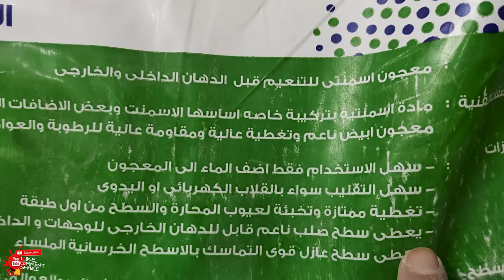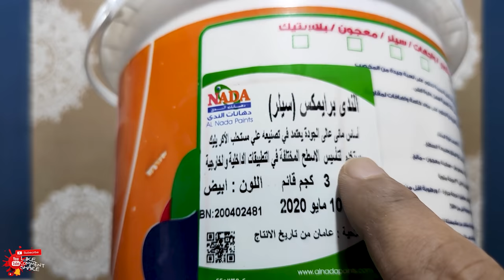أسلوب ابداعي لعمل ديكور نحاسي انتيكا بارز ( الشلن ) .. لمحبي الديكورات الكلاسيكيه العتيقه 🏰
طريقه سهله لعمل ديكور حوائط  فاخر وكلاسيكي عتيق بتأثير النحاس الذي مر عليه زمن طويل بستخدام الدهانات المائيه فقط .. ديكور يعطي مظهر وطابع زمني عريق وفاخر
 المعجون ألاسمنتي : هو معجون حوائط للتنعيم وقفل الفرغات قبل القيام باعمال الدهانات و الديكورات... وهو ذو أساس أسمنتي سهل الاستخدام فقط باضافه الماء ... يتميز بقدرته على مقاوه الرطوبه والعوامل الجويه
يمكن عمله باكثر من طبقه كثيفه ... تستطيع شرائه من محلات بيع الدهانات بسهوله
مواد اخرى مستخدمه مثل
1_ سيلر مائي : أساس مائي يعتمد في تكوينه على مستحلب الاكرليك يستخدم في تاسيس الاسطح المختلفه داخلي وخارجي
2_ الذهبي المائي : دهان ديكوري ميتاليك ذهبي ذو اساس مائي
3_ ملونلت يونيفيرسل : ملونات تصل لتلوين كافه انواع الدهانت ( المائيه _ الزيتيه _ الحراريه الدوكو )